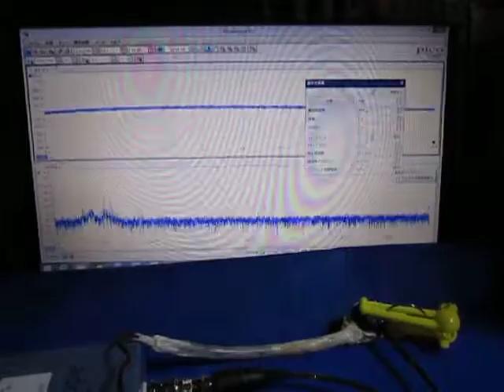超音波実験 Ultrasonic experiment